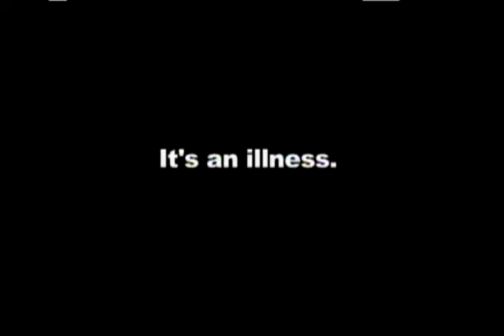Relationships 101 #0102 Healthy Communication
Professors from La Salle University's Marriage & Family Therapy program look at healthy communication techniques. Recorded 10-11-16.